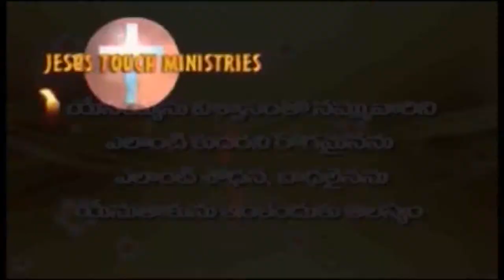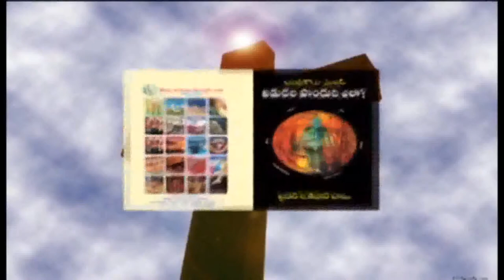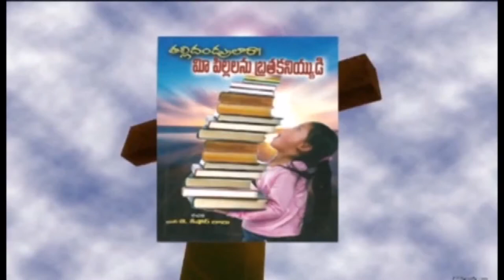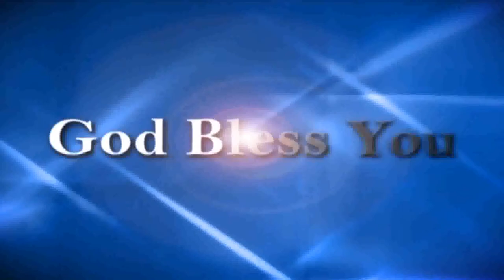Bro.J.KISHORE BABU -26-07-18